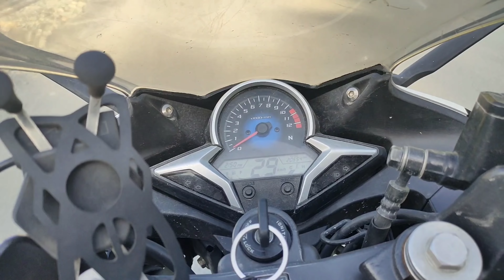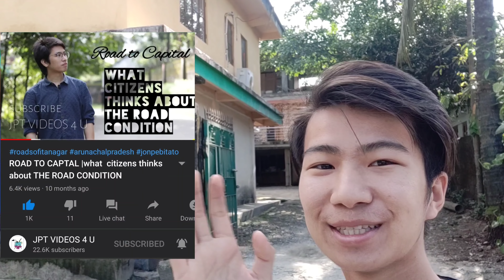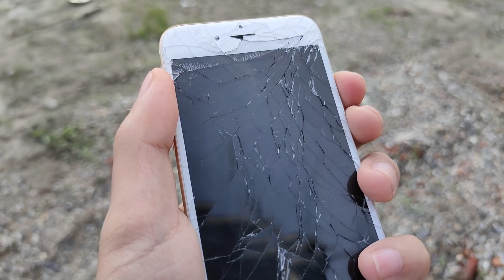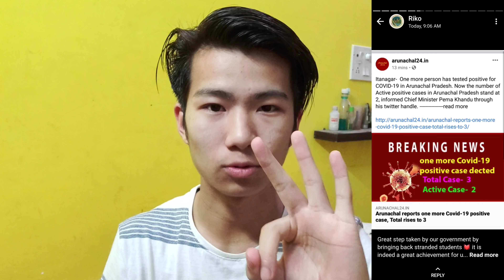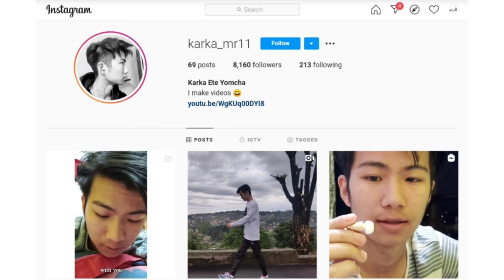This guy broke my iPhone || Worst feeling ever 😭💔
I edit my videos on my smart phone using the application PowerDirector